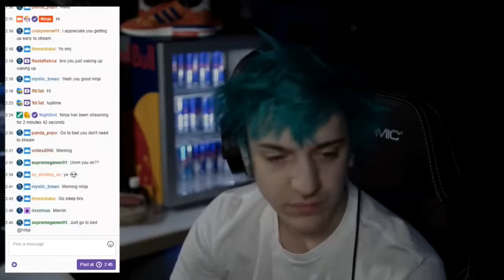I watched ninjas livestream at 3 am and this happened